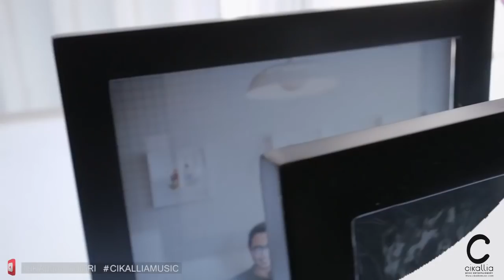Wedding Entrance Saxo & Violin Tonight I celebrate my love - Cikallia Music Bandung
Cikallia Music Entertainment Bandung

Music For Your Wedding, Company Gathering, Launching Product, Family Gathering, Etc.